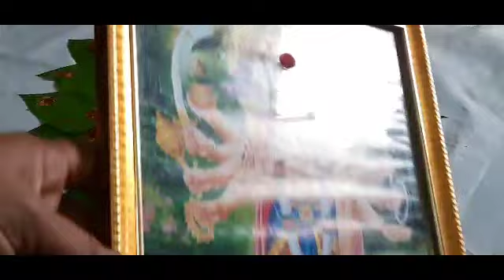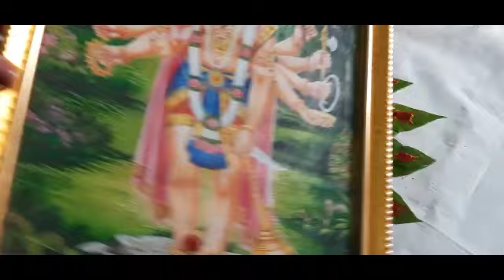hanumanjayanthi రోజుతమలపాకు లతో పూజ#hanumanjayanthi eappudu vachindi14/15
hanuman pooja
hanuman jayanthi
thamalapaku pooja